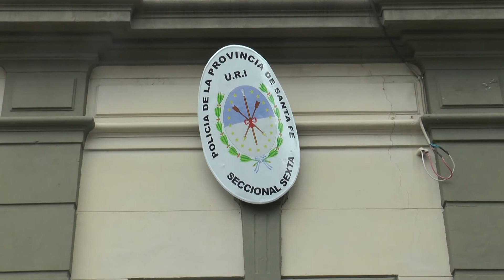POLICÍAS ASISTIERON UN PARTO DENTRO DE LA COMISARÍA SEXTA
CRISTIAN KATRAMIZ – SUBINSPECTOR

YAEL DANUNCIO – SUBOFICIAL